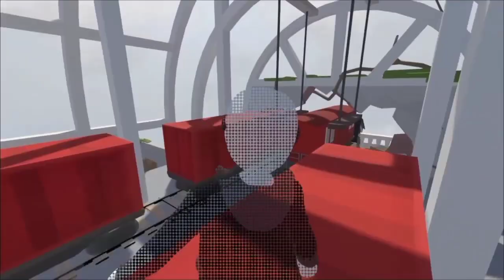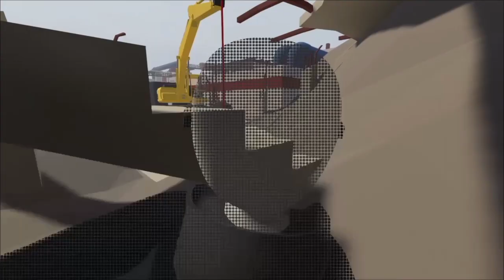Human Fall Flat | Dreams : We Fallin?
I'll I Could Say Is Sorry

And Me